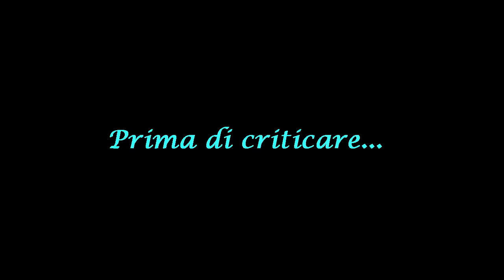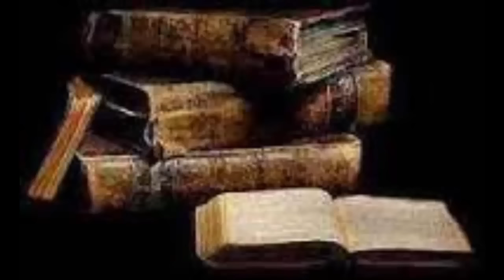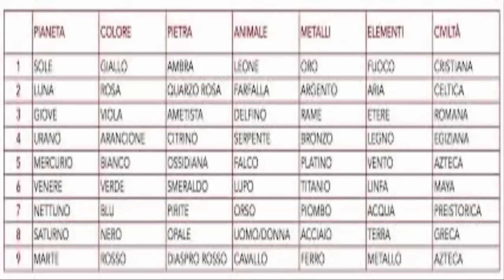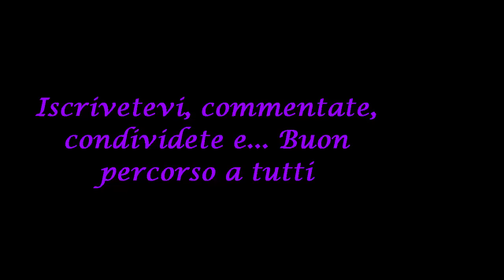Nome magico: cos'è e come calcolarlo.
Come si capisce dal video vi parlo del nome magico e delle sue caratteristiche. Spero possa esservi utile, buona visione e buon percorso.

Il mio libro finalmente pronto... vi farò sapere tutti i dettagli di dove trovarlo... al momento è acquistabile nel sito della Kimerik